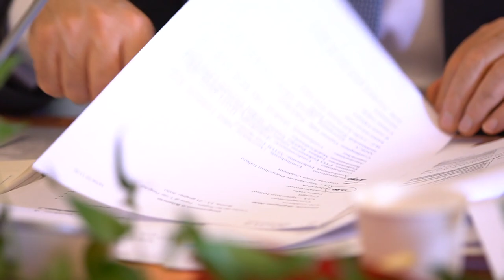ProgettiamoIlRilancio - sintesi terza-quarta giornata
Villa Pamphilj, 16/06/2020 - Proseguono i lavori dell'iniziativa "Progettiamo il Rilancio" a Villa Pamphilj, una serie di incontri del Presidente del Consiglio, Giuseppe Conte, e dei Ministri competenti con rappresentanti delle Parti sociali, delle Istituzioni e della società civile, per un confronto sui progetti di rilancio del Paese.